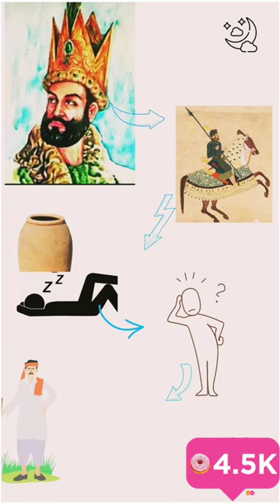SULTAN MAHMOOD short story